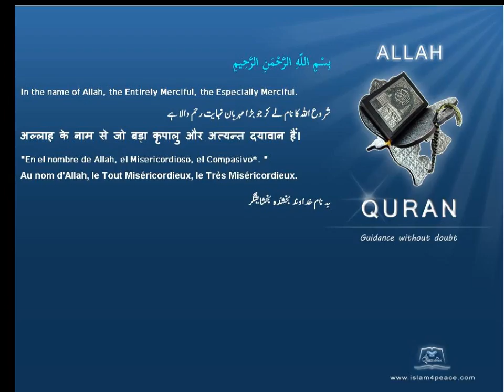Quran by Theme Azeri Old Testament Islam4Peace com